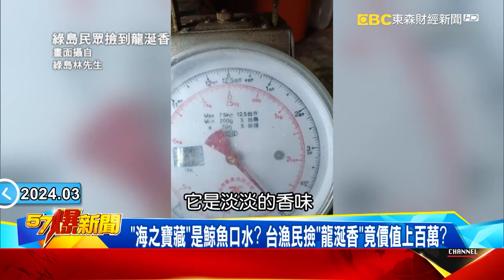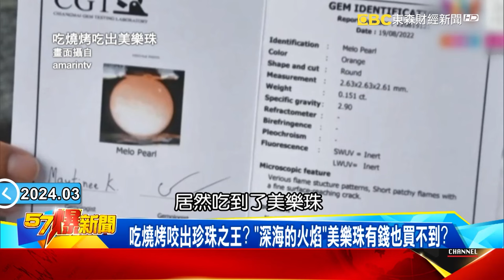「海之寶藏」是鯨魚口水？ 台漁民撿「龍涎香」竟價值上百萬？【57爆新聞】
藏在魚肚裡的珍寶？ 爆珠寶之巔「它」竟成東西王室最愛！？
魚肚裡藏藍寶？ 神秘「青魚石」溫潤透亮藏魚身是辟邪聖物？
「海之寶藏」是鯨魚口水？ 台漁民撿「龍涎香」竟價值上百萬？
吃燒烤咬出珍珠之王？ 「深海的火焰」美樂珠有錢也買不到？
歐王室最愛！ 女王皇后都愛珍珠…一條項鍊拍出13億天價！
最會配戴珍珠的王妃？！ 凱特珠寶「三件套」致敬女王、黛妃！